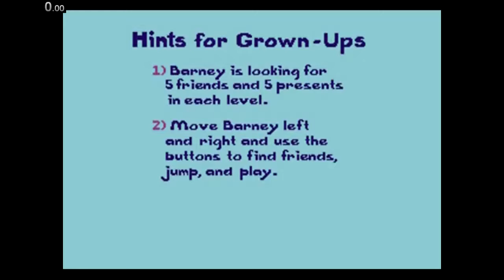Barney's Hide & Seek Game - Speedrun Any% No Controller in 9:19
tough run, feel behind in world 3 but caught back up in world 4. really hard run wont ever try again